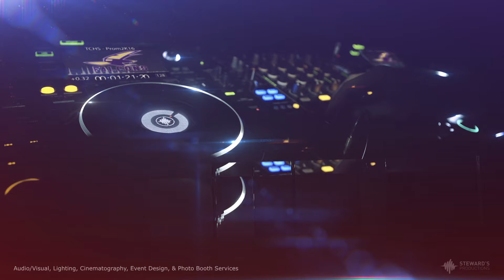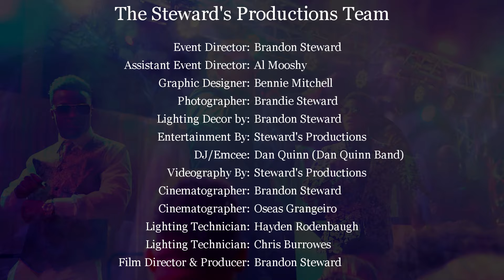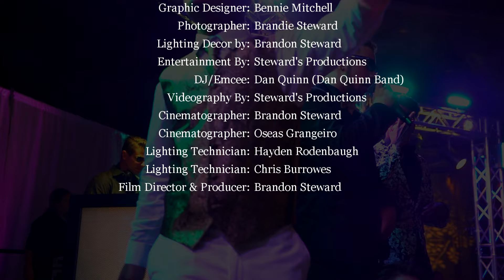Dallas Prom DJ Gig Log Highlight Film Prom Tour 2016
2016 Dallas Prom DJ, Lighting, One of the Best School Dances in DFW we have done all year! We also got Recognition By the top event lighting company in our industry ADJ (American DJ Lighting)